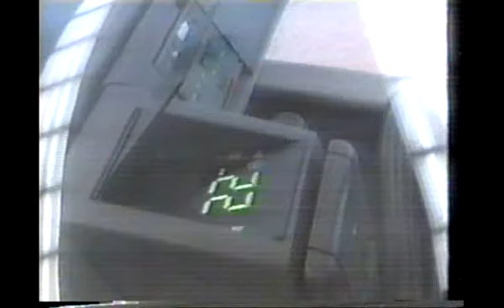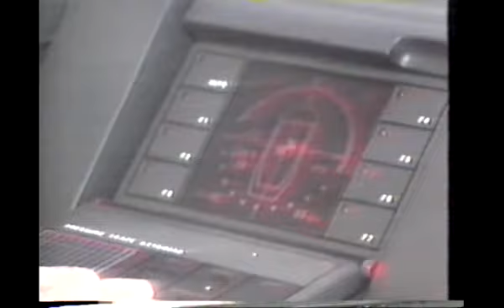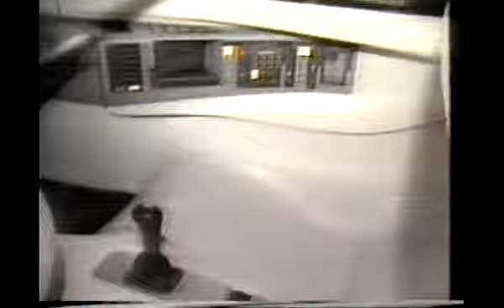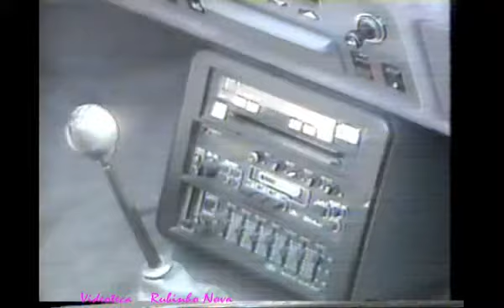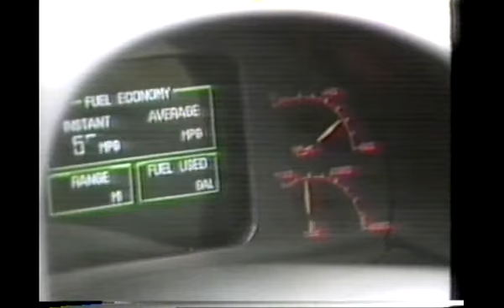Fantástico Carro do futuro Reportagem Luiz Fernando Silva Pinto 1986